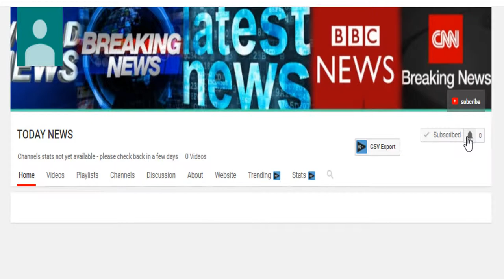Philippines Tropical Storm Tembin kills more than 100 on Mindanao